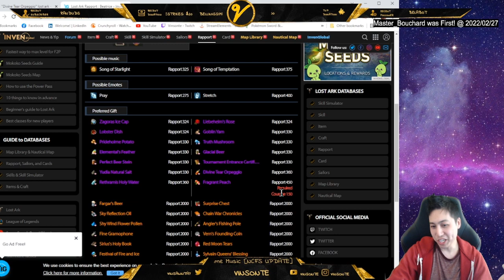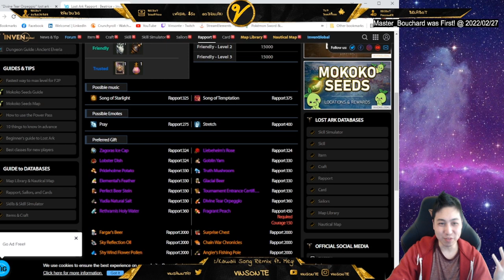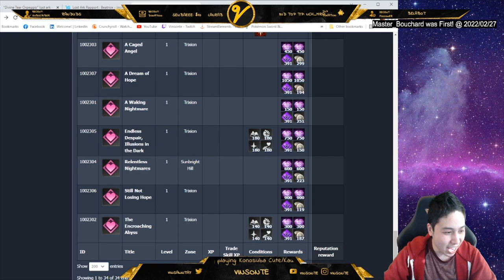Beatrice Rapport Guide - Lost Ark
You can calculate how much exp you need and you can just 1 shot it with 30 as the max of legendries or relic of the same type